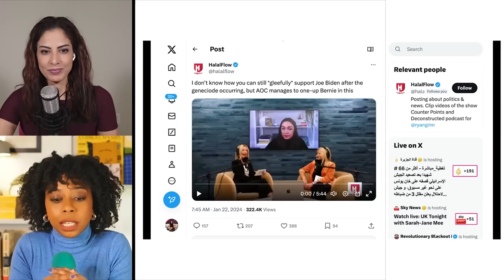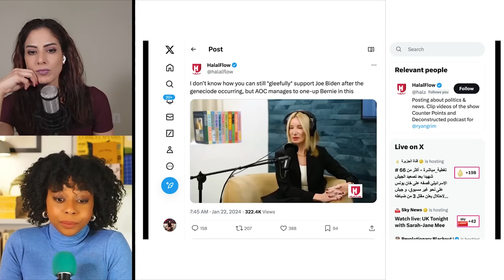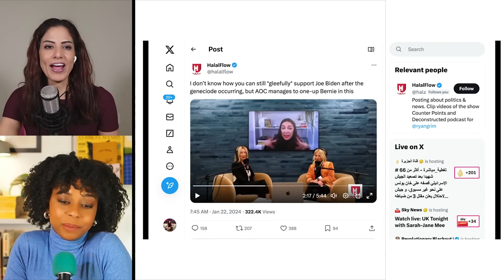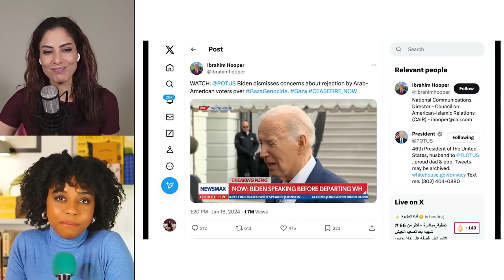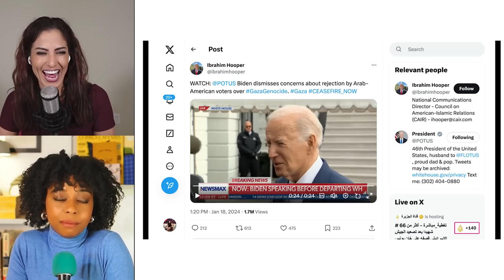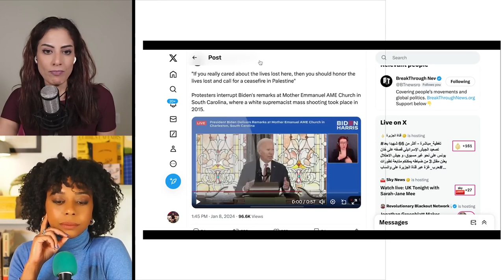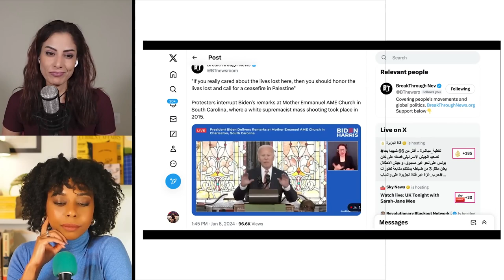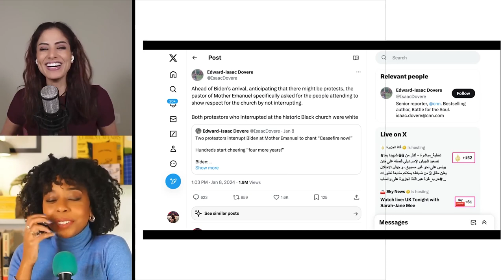Lesser Evilism and Gaza Genocide: Vote Blue No Matter Who? w/ Briahna Joy Gray